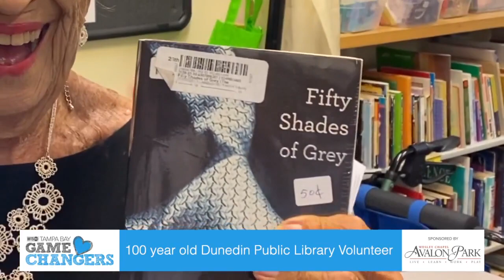Game Changers | September 2021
Avalon Park Wesley Chapel presents the September 2021 Game Changers.